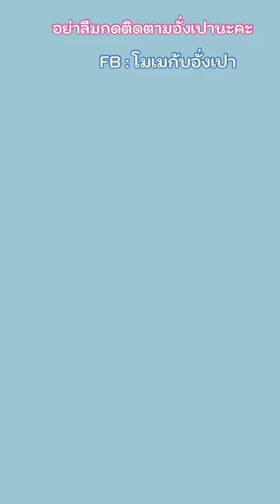อั่งเปาบ้าจี้ แม่ก็เลยต้องแกล้ง | โมเมกับอั่งเปา แพรี่ด็อก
วันนี้อั่งเปาอิอิ้วบนรถเลยค่ะ
ฝากติดตามพวกเราด้วยนะคะ